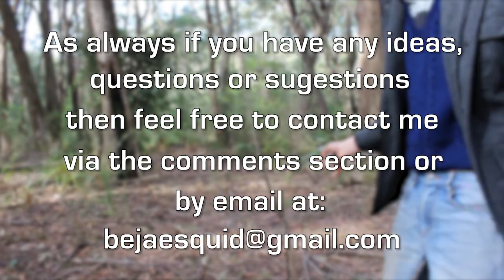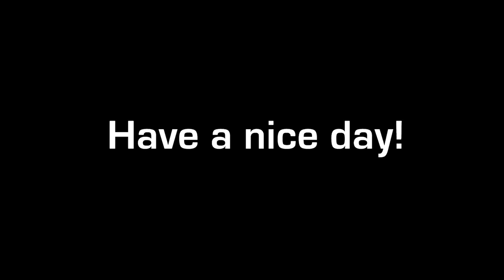Who will win?! | Survival challenge (Part 2)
In the second part of the epic quest to create fire, Chester and Bejae battle it out to see who will be crowned winner of the Survival challenge!

This episode includes sticks, rocks, fire, comedic interruptions, two idiots alone in the wilderness and even a spice girls sing along...

THIS VIDEO AS WITH ALMOST ALL VIDEOS ON THIS CHANNEL IS G RATED! (So anyone can enjoy it!).

If you liked the intro to this video then perhaps you would like to have a look at my other stop motion channel?

This video was filmed with two cameras, Chester has a Canon EOS 600D with an upgraded built in mic and the kit lens (18mm - 55mm).
I am using a Canon EOS 700D with a RØDE video mic pro and a Canon 18mm - 135mm lens.

You might also be interested to note that Chester's camera is filming with the "Neutral" Picture style while mine is recording with the much flatter "Cinestyle" profile from Technicolour. I have then colour graded my footage in post production.

This videos was edited using Adobe premiere pro.

MK2 - Funk Down

Jimmy Fontanez/Media Right Productions - Baila Mi Cumbia (Sting)

Spice Girls - Spice up your life